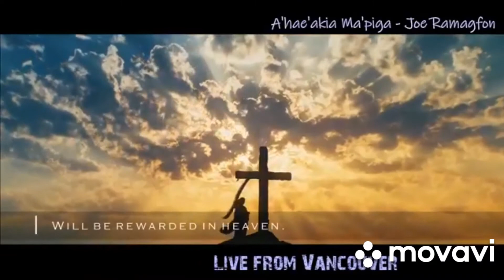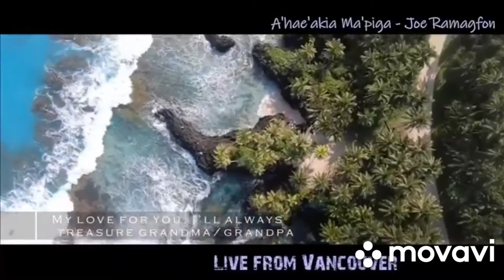Original - A'häe'akia Ma'piga by Joe Ramagfon Released @CRM Show,Canada on(26/09/2021)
Written and Composed by:Joe Ramagfon
Music Production:WaterLand Studio Production, Fiji.
Video Production:CRM Studio Canada
Production Assistant:Paul Kaitu'u
Special Faiäksea(Thank you)to:
-SV Free Spirit, Dustin Hanfakaga, and Petero Morris for the beautiful video clips of Rotuma.
-Harold C Mani,Elizabeth Susau and Varea Susau for the Rotuman to English translation and also to Safu Dyer for the support, Thank you all Godbless🙏🏼🙌🏼